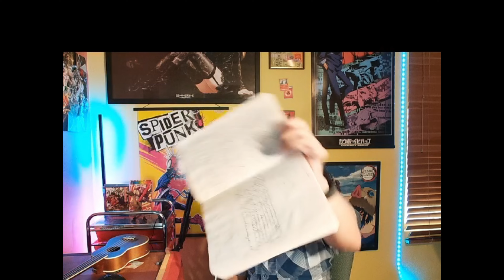Forging Zenitsu' self-image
This is the second video on the unconscious mind of Zenitsu Agatsuma. The Demon Slayer is one which had a lot of ups and downs in his lifetime, luckily for him his Gramps was a well-known and respected Hashira that helped to hammer out many impurities in Zenitsu' unconscious mind.

With the help of Maxwell Maltz' book "Psycho-Cybernetics" we will uncover how self-image shapes the demon slayers' behavior and tips on how to form a healthy self-image of our own